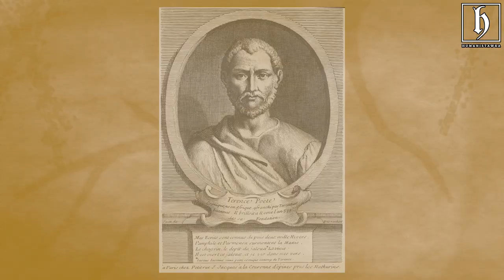Konfederacja Barska - polskie POWSTANIA w PIGUŁCE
Czym była konfederacja barska? Jak przebiegało to powstanie? O tym dowiecie się z tego odcinka! Zapraszamy do oglądania i przejrzenia naszych innych mediów.

Źródła:
Podręcznik "Zrozumieć przeszłość Dzieje nowożytne" część 2